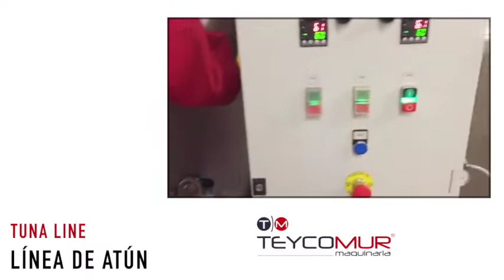Línea de atún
Adjuntamos vídeo de una de las últimas líneas de atún montadas en África.

En este vídeo se pueden apreciar los siguientes equipos:
- Mesas de llenado manual de lomos de atún.
- Líneas de control de peso
- Dosificadora de líquidos
- Cerradora de tarros
- Lavadora secadora
- Mesa de paletizado

Todos los equipos están fabricados en nuestros talleres de Ceutí, Murcia.